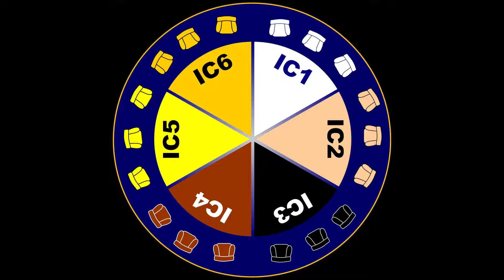T-SHIRTS BlackLivesMatter BlackNationalParty BNP IC3 BlackReparationsOrganisation BlackRule